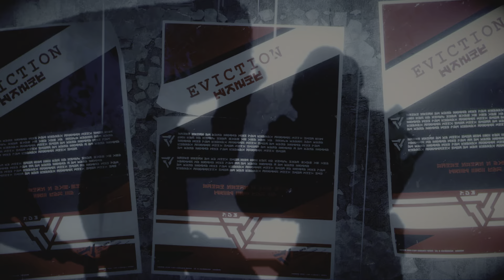Así es KILLZONE SHADOW FALL casi 10 AÑOS DESPUÉS...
Después de casi 10 años del lanzamiento de este título, lo disfrutarás en un gameplay de PS5 a 4K HDR 60 FPS. Espero que lo disfrutes